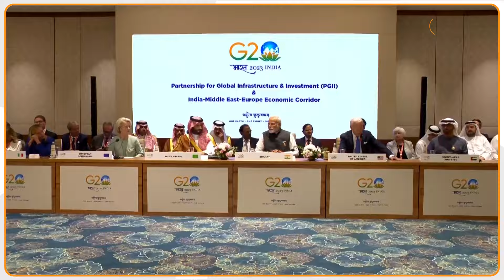America को हुआ India की ताकत का अहसास, Russia ने माना Modi सरकार ने रच दिया इतिहास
इस वीडियो में हम चर्चा करेंगे कि कैसे भारत ने अमेरिका की सारी चालबाजियों को नाकाम किया और अपने स्टॉक मार्केट को नई ऊँचाइयों पर पहुँचाया। रूसी थिंक टैंक की रिपोर्ट के अनुसार, प्रधानमंत्री मोदी की सरकार के रहते भारत ने साबित कर दिया है कि वह दुनिया की सबसे मजबूत अर्थव्यवस्था में से एक है। जानिए कैसे निफ्टी इंडेक्स ने 26,000 का ऑल-टाइम हाई छुआ और अमेरिका के शॉर्ट सेलर्स को बुरी तरह मात दी।